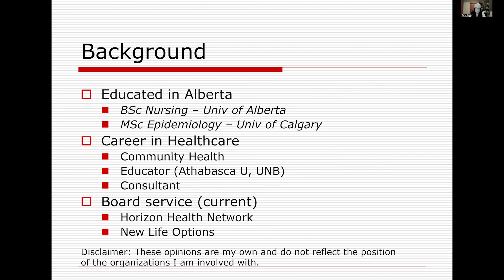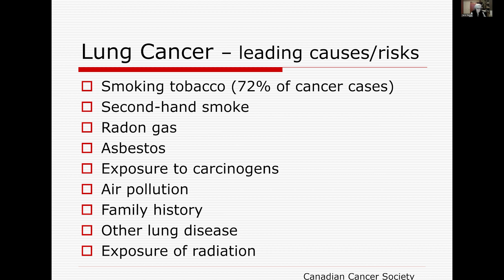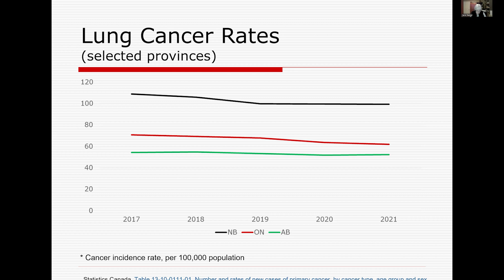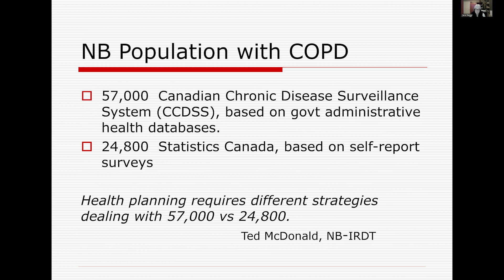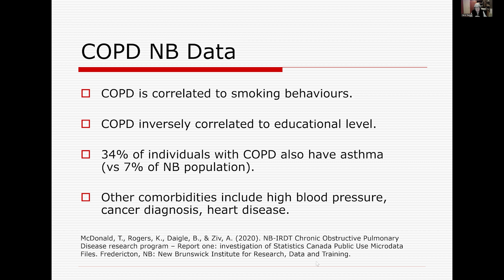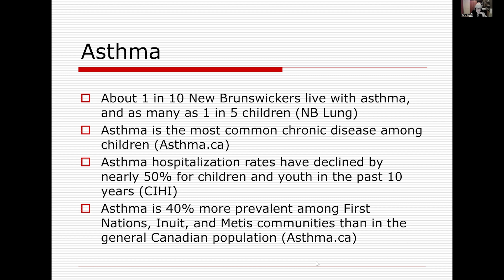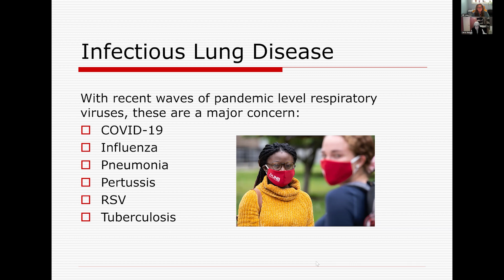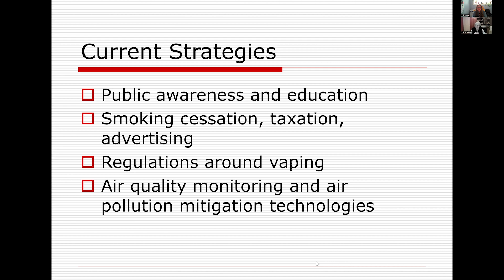Rates of Lung Disease in NB | 2024 Respiratory Health Symposium - Carol Reimer: The Burden in NB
Presenter Carol Reimer discusses Rates of Lung Disease: Disproportionate Burden of Disease in NB.

NB Lung relies on support from our generous donors to provide essential medical equipment and financial support to those undergoing treatments for lung health conditions, including lung transplants.

Thank you for making NB Lung your charity of choice.